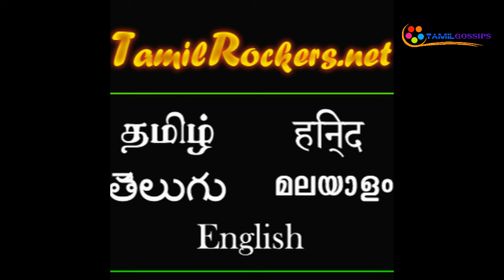Director Hari's Different Approach to Tamilrockers!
பல வருஷங்களாகவே தமிழ்சினிமா தயாரிப்பாளர்களின் பாக்கெட்டை உறிஞ்சிக் கொண்டிருக்கிறது தமிழ்ராக்கர்ஸ் இணையதளம். திருட்டு விசிடிக்கு எதிராக குட்டிக்கரணம் அடித்து வரும் பலரும், இந்த இணையதளத்தின் குறுக்கு வழி குஸ்தியை சகிக்க முடியாமல் பிளாஸ்திரியோடு திரிகிறார்கள். அண்மையில் மனம் புழுங்கிய தயாரிப்பாளர் ஞானவேல்ராஜா, கடும் ஆத்திரத்தில் சில வார்த்தைகளை உதித்ததை அவ்வளவு சீக்கிரத்தில் யாரும் மறந்திருக்க முடியாது.
இதற்கு சுட சுட பதிலளித்த தமிழ்ராக்கர்ஸ் கொஞ்சம் கூட வெட்கமே இல்லாமல், சிங்கம் 3 வெளியாகும் நாள் எங்கள் நாள் என்று திருப்பி ட்விட் செய்திருந்ததும் ரசிகர்களுக்கு நினைவிருக்கலாம். இத்தனைக்கும் சுமார் 100 கோடி கடனில் இருக்கிறாராம் ஞானவேல்ராஜா. இது ஒரு புறமிருக்க சற்று சாத்வீகமான முறையில் மேற்படி இணையதளத்திற்கு வேண்டுகோள் வைத்திருக்கிறார் சி3 படத்தின் இயக்குனர் ஹரி.
உங்களுக்கு யார் மீது கோபம்? எதனால் இப்படி செய்கிறீர்கள்? இப்படி செய்வதால் உங்களுக்கு என்ன கிடைத்துவிடப் போகிறது? ஒன்றும் இல்லை. எல்லாவற்றையும் தூக்கி போட்டுவிட்டு பத்து நிமிஷம் உட்கார்ந்து யோசியுங்கள். நாம் செய்வது சரியா, தவறா என்று. ஒரு தயாரிப்பாளர் மூலமாக ஆயிரத்திற்கும் மேற்பட்டவர்கள் பயன் அடைகிறார்கள். அந்த தயாரிப்பாளரை நசுக்கிவிட்டால் அடுத்து அவர் படமே தயாரிக்க மாட்டார். ஒரு தொழில் துறையை நசுக்கிவிட்டு நீங்கள் எதை சாதிக்கப் போகிறீர்கள்? பாதிக்கப்படுவது உங்கள் அக்காவோ அண்ணனாகவோ இருந்தால் உங்களால் இப்படி செய்ய முடியுமா? கொஞ்சம் யோசிங்க…ப்ளீஸ் என்று கேட்டுக் கொண்டிருக்கிறார்.
ஹரியின் இந்த அணுகுமுறை தமிழ்ராக்கர்ஸ் உரிமையாளருக்கு மன மாற்றத்தை ஏற்படுத்துமா என்பதுதான் மிலியன் டாலர் கொஸ்டீன்.
இதற்கிடையில் சி 3 படத்தை இணையத்தில் வெளியிட நீதிமன்றம் தடை விதித்திருக்கிறது. அதற்கப்புறம் விதி விட்ட வழி?